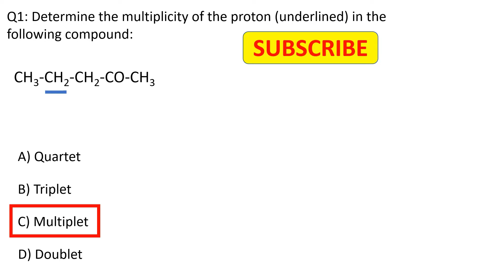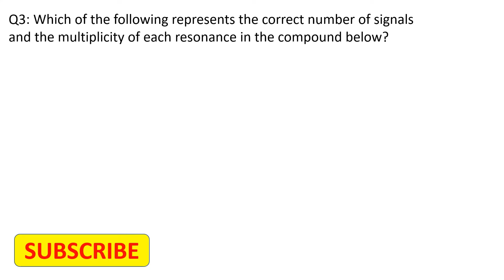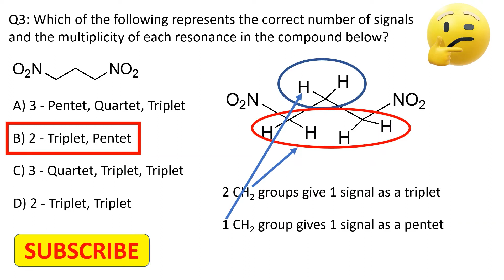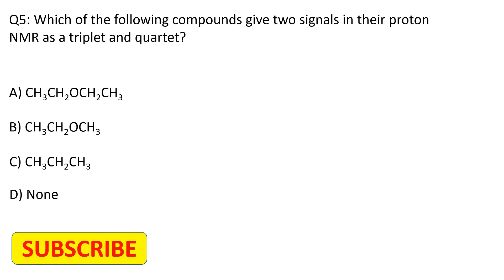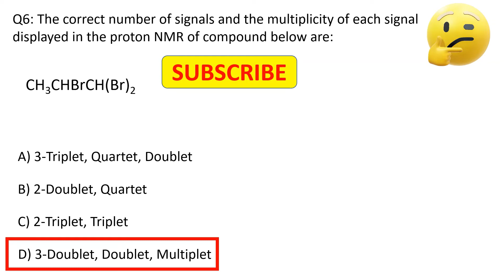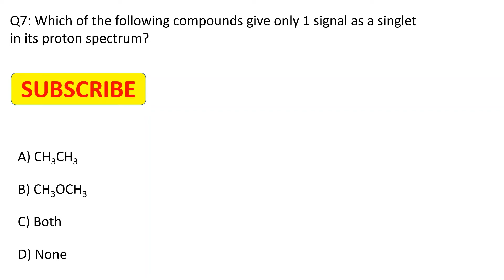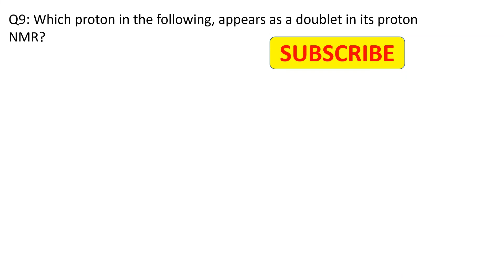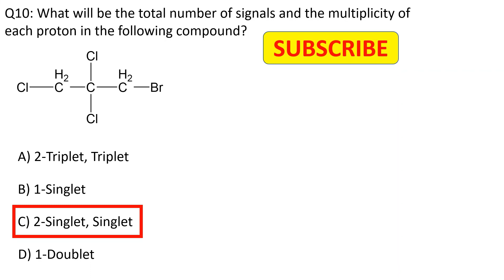NMR spectroscopy Part-5 I Multiplicity and Signals I Unique MCQs with explanations I Making NMR easy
Hello viewers!
Today's video is on unique MCQs with explanation on NMR spectroscopy (Part-5) I Multiplicity and Signals.
The main motivation behind setting up this channel was my educational and research background in chemistry as I have obtained both my Masters and doctorate degrees in chemistry in addition to the bachelor degree in Pharmacy.
My engagement with the chemistry subject over the past few years including my regular interactions with chemistry students have helped me adequately and efficiently to understand different aspects of the subject as well as the associated challenges that students generally experience particularly in the initial phases of their studies.
Also, a quick review of online database made me think that there is a limited stock of chemistry problems available for students to practice their learning of the chemistry concepts, to best of my knowledge. Moreover, most of the practice questions available online lack adequate explanations except for their answers.
Keeping in mind in the aforementioned points coupled with my childhood dream to share my knowledge with students, I am going to create a comprehensive library of multiple-choice questions (MCQs) on You Tube platform that is the most widely used and reliable online platform to exchange this type of information.
These MCQ practice sessions will not only provide students an easy access to different sets of questions but will also concurrently sharpen their problem-solving skills by engaging in these innovative chemistry puzzles and prepare them for different competitive examinations to achieve their dream goals in the long run.
At the same time, this platform will also provide students opportunity to interact and share their problems on a particular topic directly with me, which I will try my best to address.  The main topics that I intend to cover through this channel are as follows: Nomenclature of different classes of organic compounds, Reactions of alkenes, Aromaticity, Reactions of benzene, heterocycles, Spectroscopy, Stereochemistry, Pericyclic reactions, Polymers, peptide and proteins, Oxidation, Reduction, etc.